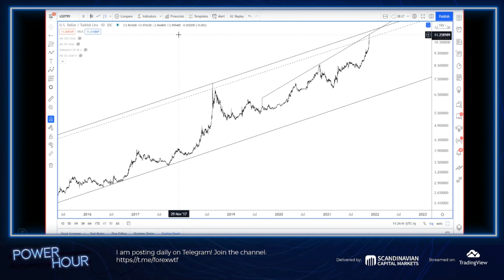USDTRY into Long Term Channel scary!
Power Hour is the latest stream on TradingView! Hosted by the renowned technical analyst Jamie Saettele, Power Hour is a weekly live stream where you can catch up with important analysis and predictions in the commodities and currencies market.

About Jamie Saettele:
Jamie Saettele began his career in October 2004 at FXCM in New York City. After starting out in sales, he went on to become the Senior Technical Strategist for DailyFX, writing market forecasts and providing research to clients on G-10 currencies, precious metals, and crude oil. Jamie is also co-founder of SB Trade Desk, a research service focusing on the foreign exchange market. He has contributed to Technical Analysis of Stocks and Commodities magazine, SFO magazine, Futures magazine, Investopedia and is the author of Sentiment in the Forex Market (Wiley Finance). He has held his Chartered Market Technician (CMT) designation from the Market Technicians Association since 2008. Jamie graduated from Bucknell University in 2004 with a B.S.B.A in Accounting and was a 4 year starter on the water polo team.​​